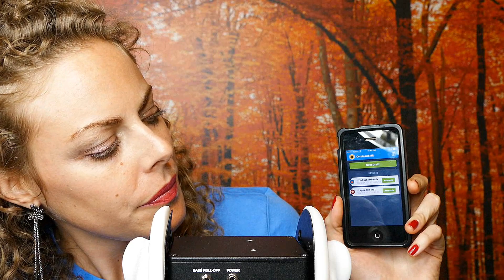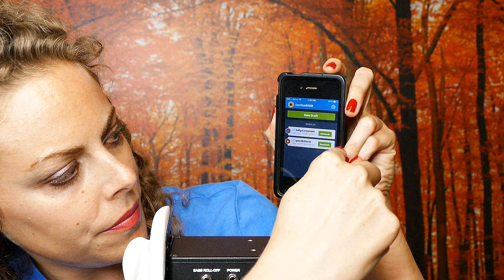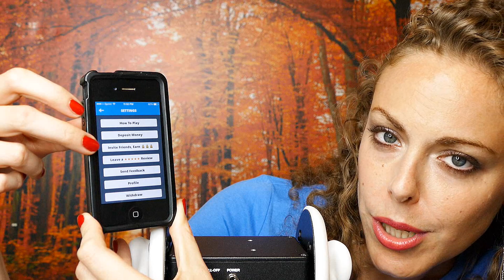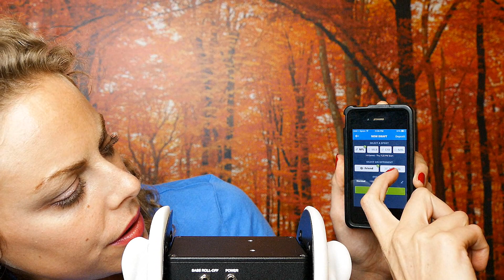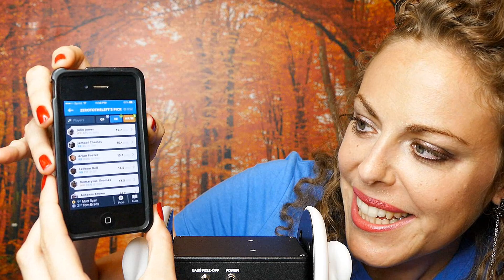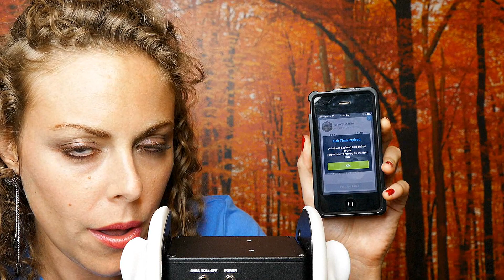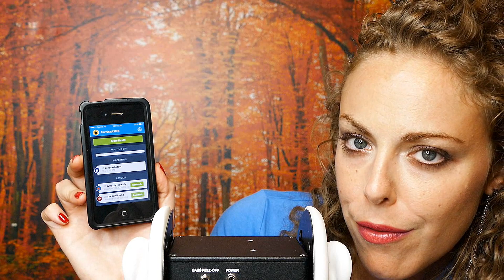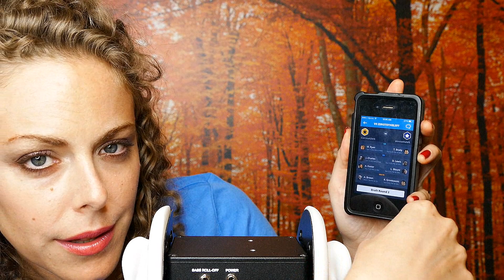ASMR Ear to Ear Whisper Fantasy Football! Binaural Reading PlayDraft App Review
ASMR Ear to Ear Whisper Binaural Reading Fantasy Football App, PlayDraft App Review

Feel stressed?  Unable to sleep? Corrina Rachel to the rescue!  Relax and unwind with this soothing ASMR Ear to Ear Whisper video with slow reading of Football Player Stats.